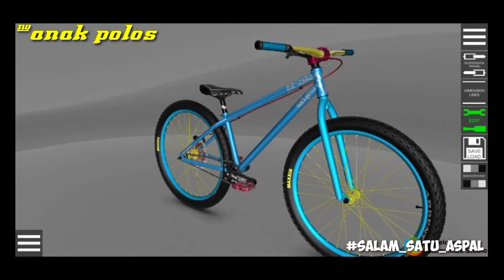modif sepeda onthel balap 2021 | modif polos | desain sepeda onthel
sepeda onthel 2021